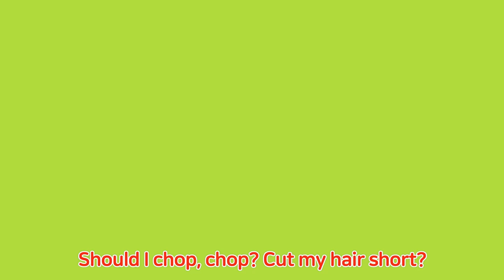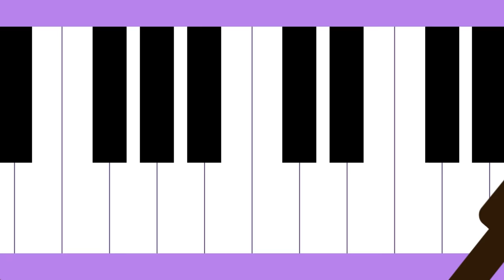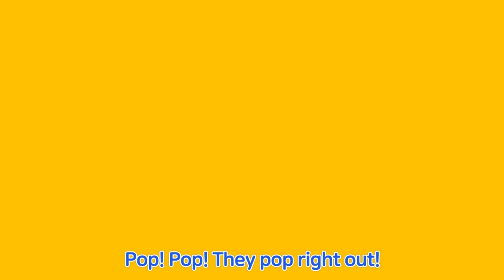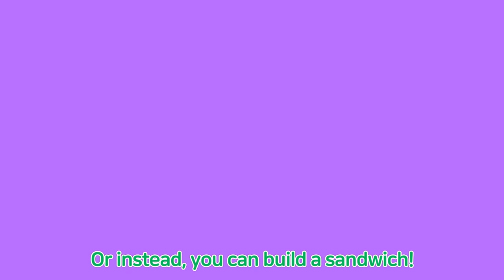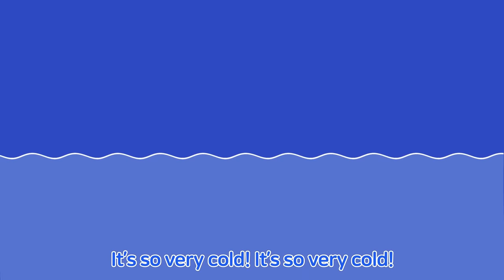Como Pop | Kids Songs | Hair salon + More Episodes 16min | Cartoon video for kids | Como Kids TV